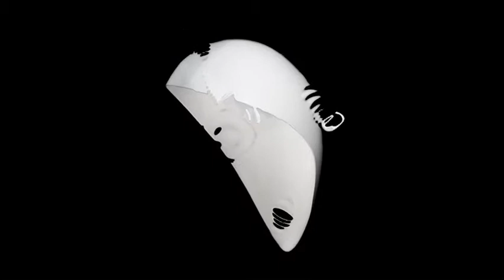Architettura Sonora Sound Modules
"Visible and invisible sound modules able to enhance and transfigure architectural, urban and landscape sites. Our sound modules are able to excite and re-design the acoustic perception of space. Unconventional shapes will allow dedicated sound composition or a simple music selection to be focused, projected, diverted, constrained or widened in order to re-design the sound experience of a human habitat. From city noise masking to sophisticated interior sound design, from therapeutic acoustic comfort to car audio design and urban events sound design. The aesthetic way to applied acoustics."